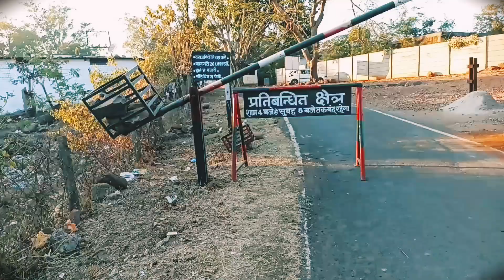Redmi note 10s camera test on kerwa dam bhopal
cinematic test of redmi note 10s on kerwa dam Bhopal